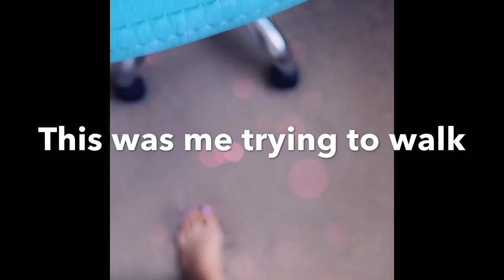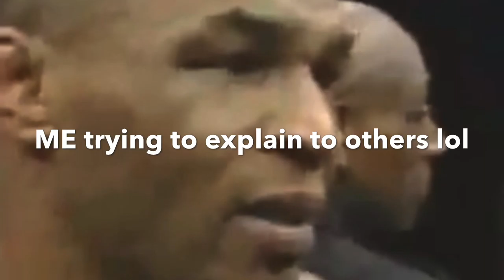BACK PAIN,OPENING UP, NEW HOBBIES,AND COOKING! 🤪